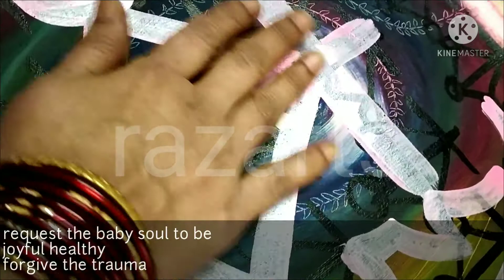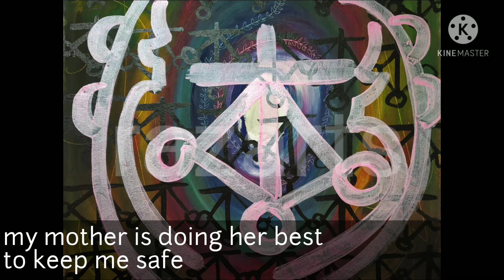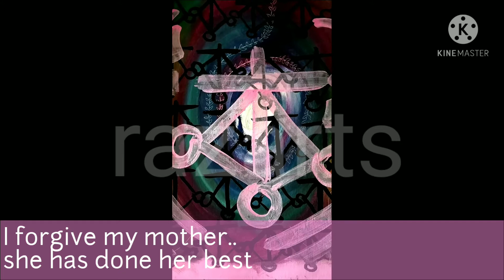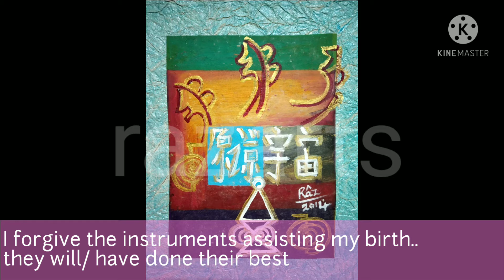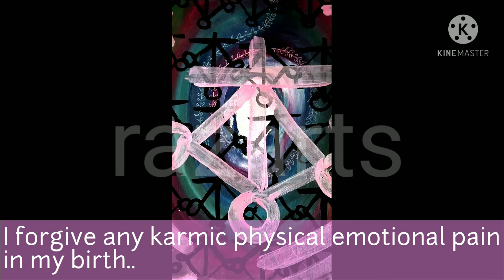Prenatal trauma , birth by surgery Reiki Harth affirmations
Prenatal trauma, birth by surgery, assisted delivery of baby affects the baby physically, emotionally and these negative energies get embedded in the baby aura and soul. Special Reiki healing arts meditation for challenging pregnancy, with positive affirmations for the mother to be, for the baby to be born, for requesting the Universe to bring in healing support for safe delivery. The healing arts meditation is also for those who are facing health, emotional, relationship issues  and feel that there might be prenatal or post natal trauma energies that are stuck up and are hindering this present life incidents. Always remember Reiki healing arts meditation is not a replacement for modern medicine or therapy. Trust the Universe, allow the flow.  The Red Pilgrim!